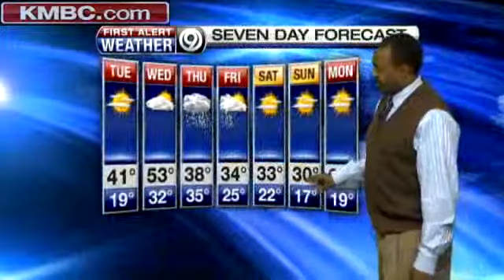Colder Days Coming Our Way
KMBC 9 chief meteorologist Bryan Busby says colder temperatures are expected tomorrow and especially heading into the last few days of February.